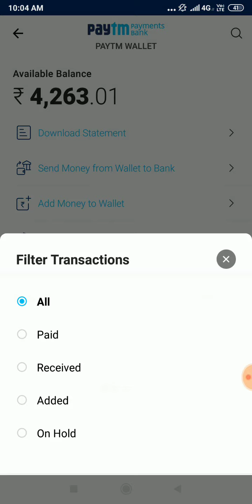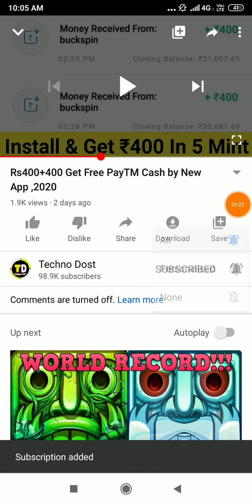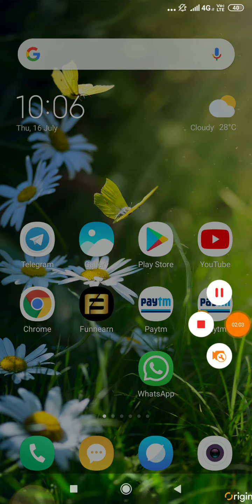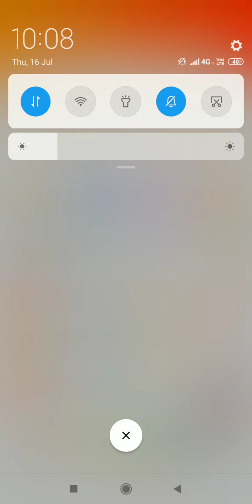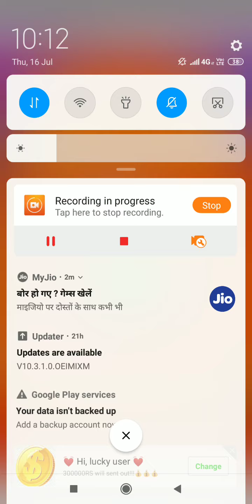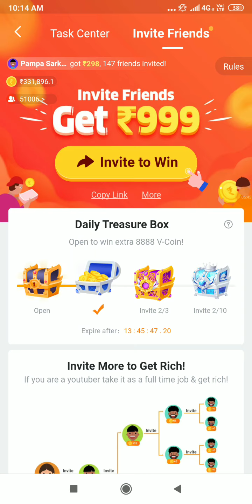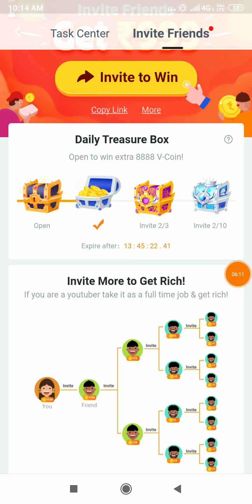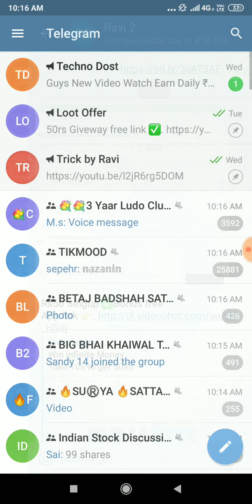1 Spin ➡ ₹100 !! 10 Spin ➡ ₹1000 Paytm Cash !! Best Earning App 2020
1 Spin ➡ ₹100 !! 10 Spin ➡  ₹1000 Paytm Cash !! Best Earning App 2020

Download Get 👆🏻₹50 Free Paytm Cash

Paytm Earn ₹4846 Live Payment Proof In This Video Instant By Give You Earn Paytm Cash New Loot Trick 2020 Latest Best Earning App Paytm Add Money New Promo code April 2020 Add Free ₹5000Paytm Cash in Your Paytm Wallet In 1 Second And This Add Money Promo code Use For Old And New All users And Per Jio Sim ₹4,846 Paytm Cash Instent 100% Cashback Recharge And Online Earning Offer Rs4,846 Live Payment Proof In This Video Loot Fast Friends

7500 Instant In Paytm